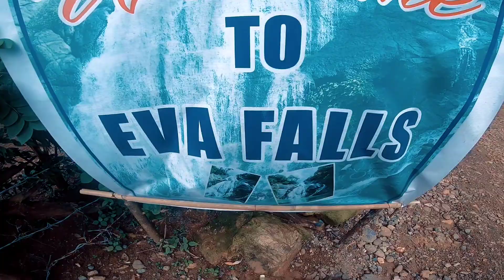Mt Secret X Talon Ni Eva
Nature never goes out of style”

"Escape  and Breath the Air of New Places"
     Cover The Earth Before It Covers You

                         Epic Cinematic

Mt.Secret X Talon Ni Eva via malangaan spring and Cave😊

Bulacan Adventures
07/10/2021